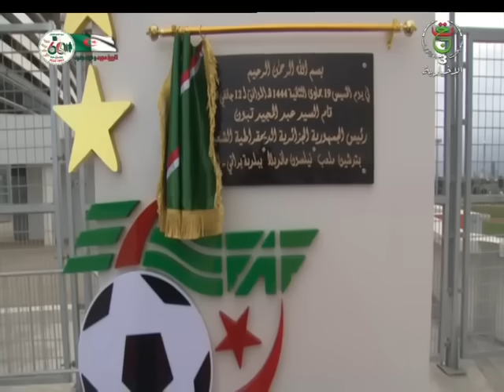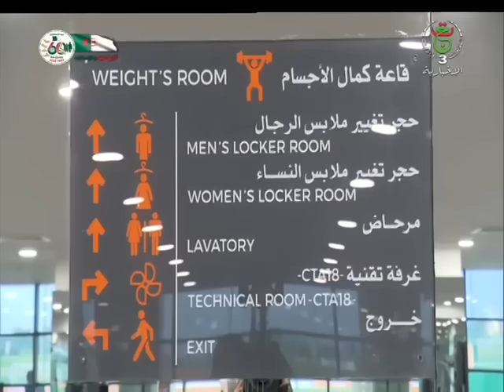شاهدوا أروع فيديو عن إشراف الرئيس تبون على تدشين ملعب نيلسون مانديلا